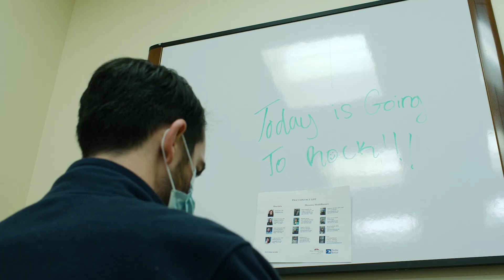Internal Medicine Residency at Maine Medical Center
The Internal Medicine Residency Program at Maine Medical Center offers broad clinical exposure and opportunities offered at a large academic medical center with personalized attention and supportive relationships found in a smaller residency program. Our comprehensive clinical training prepares residents for both hospital-based and ambulatory practice. Learn more from Program Director Ross Hilliard, MD, FACP and faculty and residents.